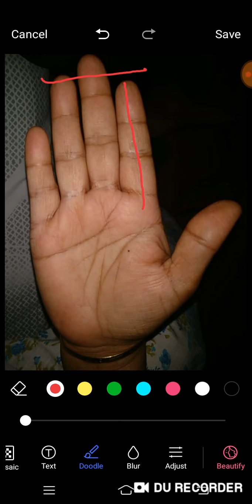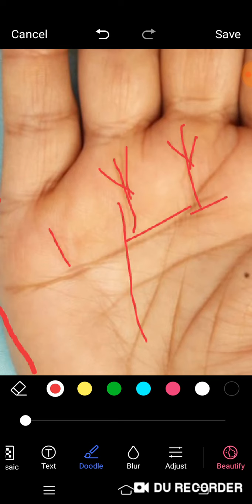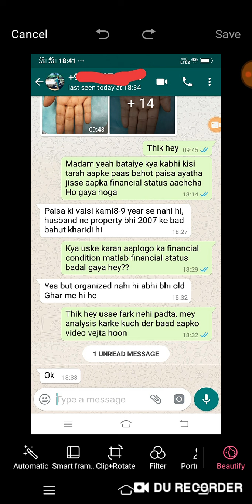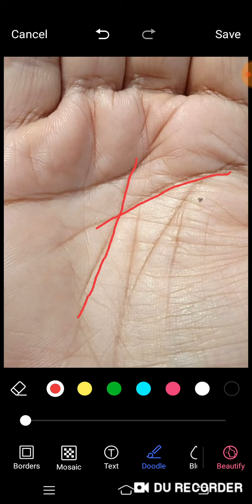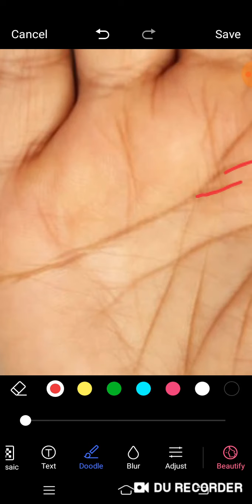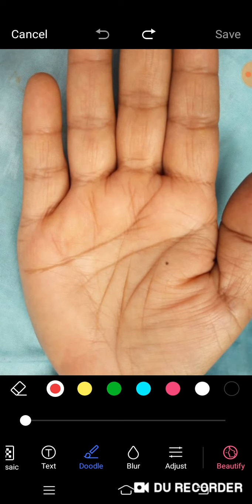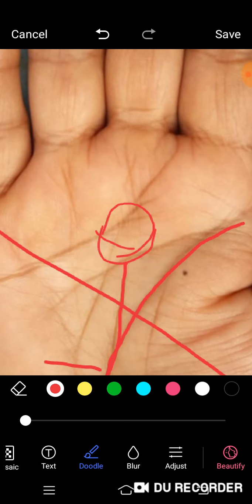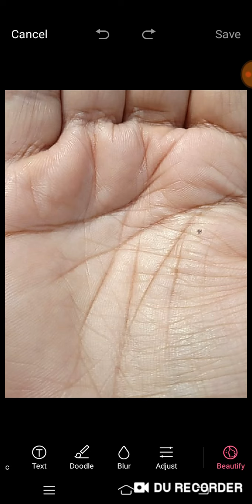अचानक अमीर बनने वाली साइनों में यह सबसे ज्यादा बेहतर है कभी धोखा नहीं देती